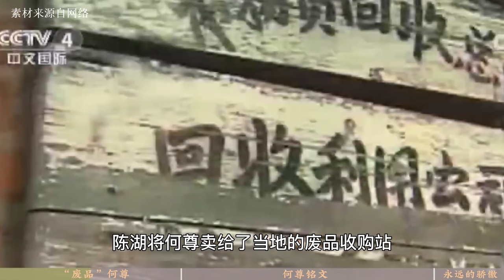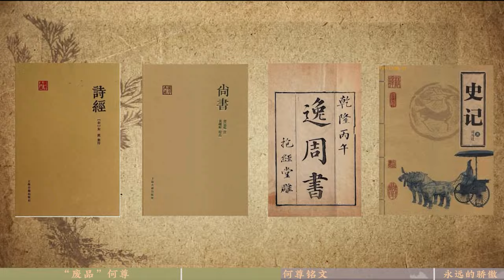“中國”從何而來？竟然藏在30塊賣掉的國寶裡【田博博聊文物】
險遭熔爐之災，30元就被賣掉的青銅器，成為了國家首批禁止出國（境）展覽的一級文物，它就是國寶何尊。何尊上「宅茲中國」的銘文，也是中國作為一個詞組最早出現的實物例證。它是中華文化的瑰寶，也是我們永遠的驕傲。

更多精彩影片🎓：
作家中的作家，戰爭與血液的經典書籍解讀，博爾赫斯的刀劍夢【魏然老師聊拉美】

紅樓夢你看的哪一版？紅樓夢版本研究之哪個版本最貼近原稿？【夏薇老師聊名著】

社會科學領域知識學者講壇📚
薈聚全球文學、歷史、政治、經濟、哲學、法律智庫學者🎓